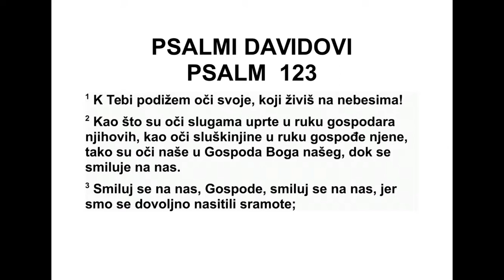PSALMI DAVIDOVI PSALAM 123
Песма за успињање
123 К теби подижем очи своје, к теби
ко ји живиш на небесима. 2 Као што су очи
слугу упрте к руци господара њиховог, и очи
слушкиње к руци господарице њене, тако су
очи наше упрте к Господу, Богу нашем, док
че камо да нам се смилује. 3 Смилуј нам се,
Господе, смилуј нам се, јер смо се наситили
презира. 4 Душа се наша наситила ругања
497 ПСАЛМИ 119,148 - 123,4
оних који су спокојни, и презира оних који су
надмени.
Песма за успињање. Давидов псалам